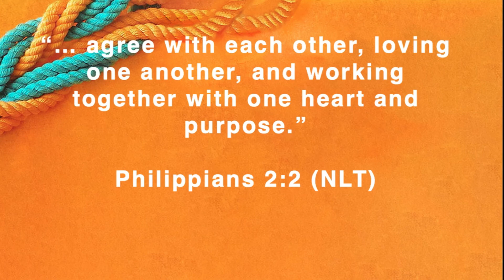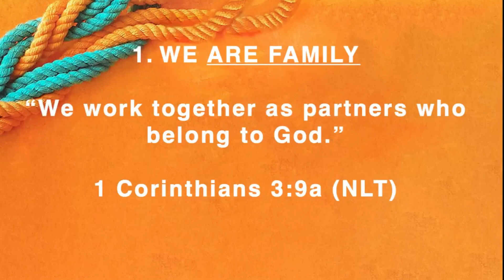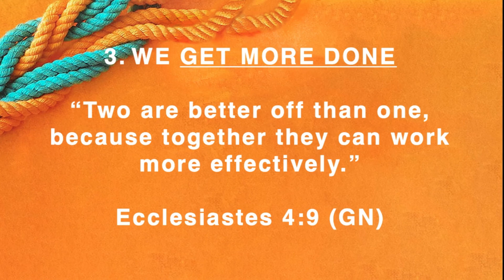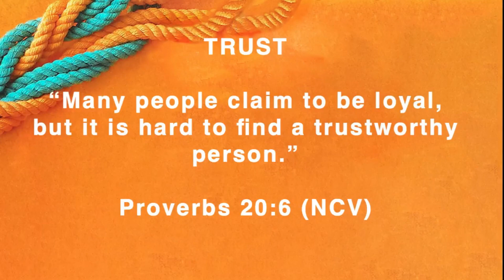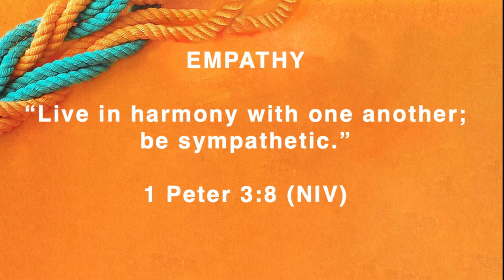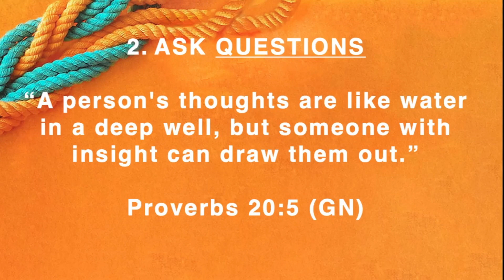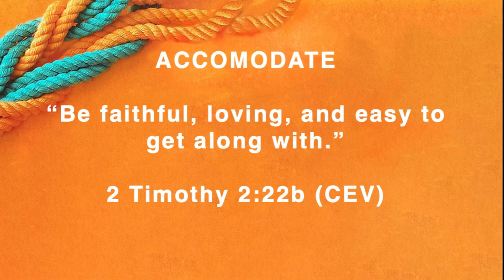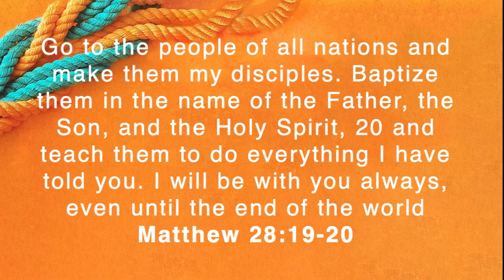Better Together Pt 8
Today Lead Pastor Tom Johnson shows us how to serve together as a TEAM.